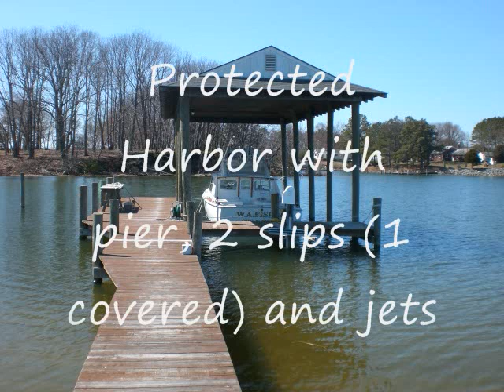Surrounded by water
293 Potomac View Lane is a unique estate sized property. Almost 360 degree view from this Northern Neck waterfront property.